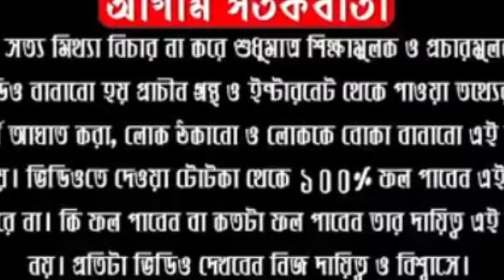পঞ্চমী থেকে নবমীর মধ্যে মা দুর্গার কাছে এলাচ ও লবঙ্গ অর্পনে মনের ইচ্ছাটি পূর্ণ হবেই।DR SHREE SUBRATA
Follow Me,